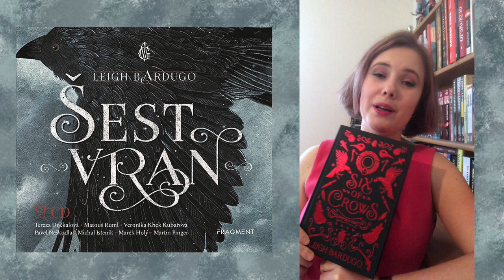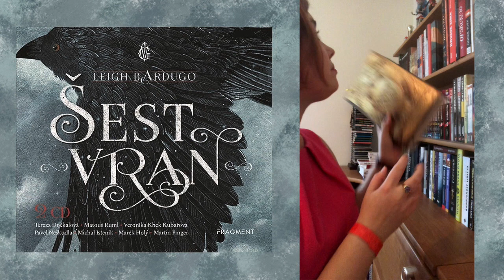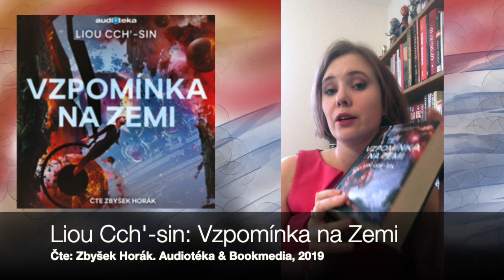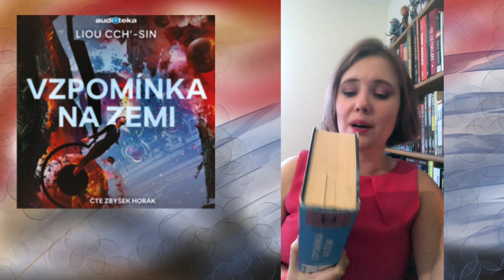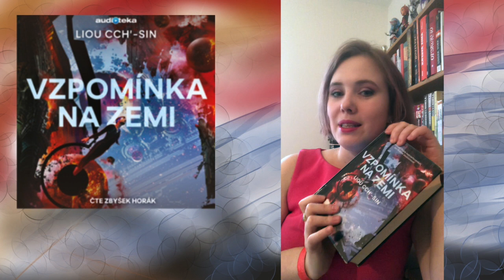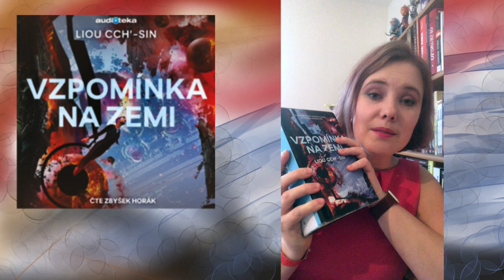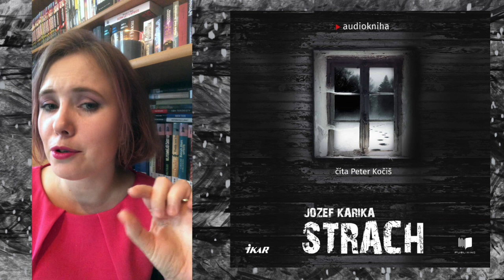Knižní banket | Wrap up – říjen 2019 | Audioknihy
Čtyři říjnové audiokniny jsou zase zajímavou směsí: young adult fantasy, současná depresivní próza, olbřímí asijské sci-fi a slovenský horor. A taky novinka od značky Albatros Media.

O kterých že knihách tentokrát mluvím?
Serotonin
Vzpomínka na Zemi
Strach